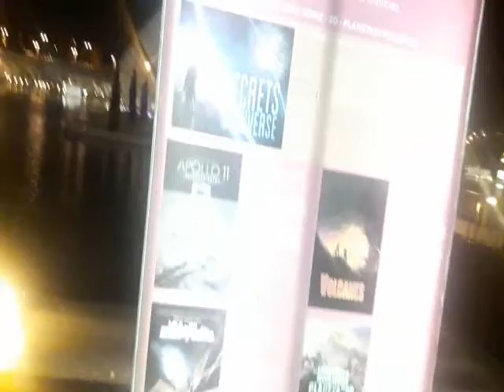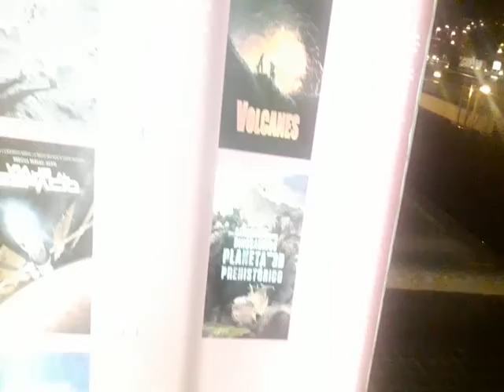today i spend time in opera valencia|آج کچھ وقت اوپیرا ولینسیا میں گزارا sheraz khan vlog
|today i spend time in opera valencia |آج کچھ  وقت اوپیرا  ولینسیا پر گزارا